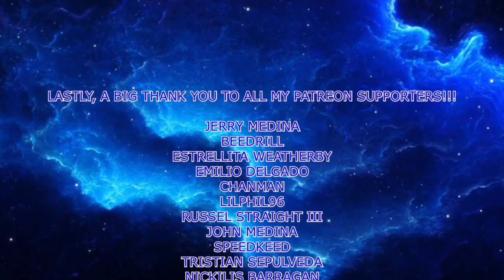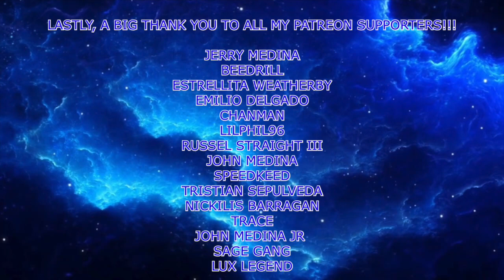Sonic Labyrinth - Pt. 5 - ADVENTURERULER PLAYS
Beedrill
Jerry Medina
Estrellita Weatherby
Emilio Delgado
Chanman
LilPhil96
Russell Straight III
Trace
John Medina
Speedkeed
Tristian Sepulveda
Chanman
Nickilis Barragan
John Medina Jr
SageGang
Lux Legend